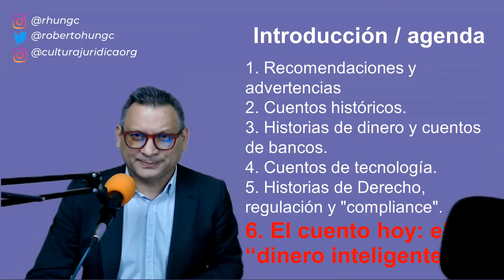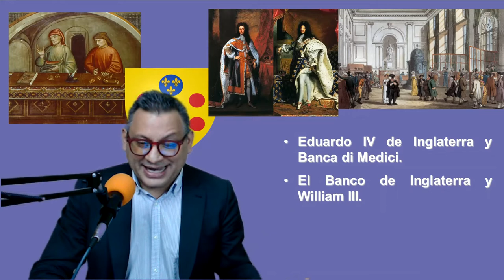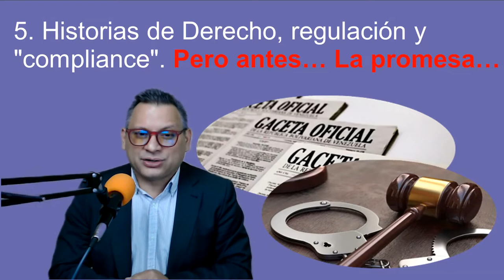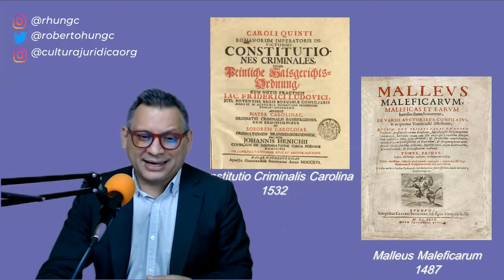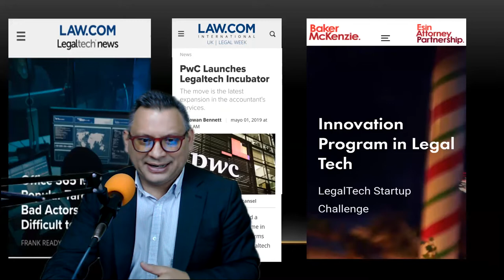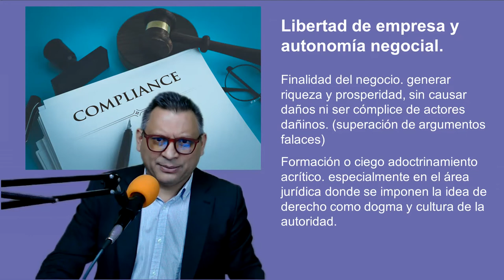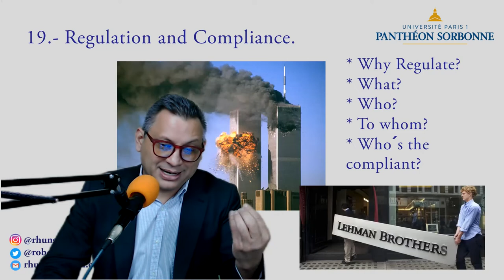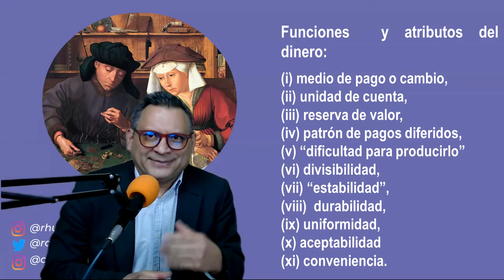Aproximación crítica a la idea de regulación y compliance, bancarización e inclusión financiera.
Ese fue el tema tratado por Roberto Hung en su ponencia en el VI Congreso Latinoaméricano en Ciencia Administrativa en el que de una manera muy critica expuso aspectos sobre la idea de dinero, banca y "compliance", y como pudieran estar desviando su finalidad vulnerando incluso la libertad de contratación y otras afectando la bancarización e inclusión financiera en la era de la transformación digital y fenómenos como Fintech, Neo Banca y Open Banking.